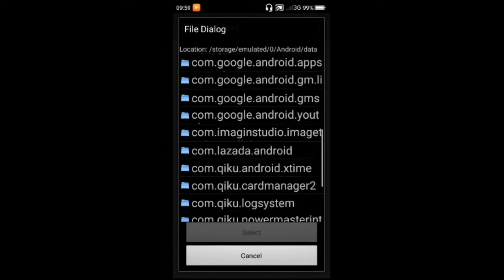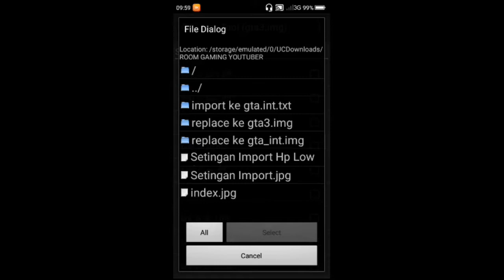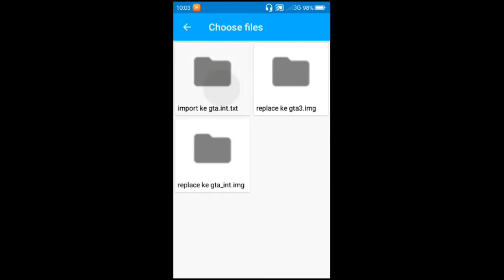MOD ROOM GAMING UCOK KEREN !! ~ GTA SA ANDROID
Halo temen-temen di video Kali ini Gua akan share mod GTA lagi ke kalian semua yaitu mod Room Gaming Ucok Jadi Di Mod Kali Ini Nanti si ucok Bakal Punya PC gaming Pokok nya seru lah Jadi tonton sampai selesai biar work ok

📽️Budayakan Lah Nonton Sampai Selesai Dan Tanpa Skip Ok😁

                  🚨!! WARNING !!🚨

NB:MAAF KALAU VIDIO SAYA MASIH BURIK 😔

💾 Gak Ada Password 💾
🚨Author:-Facu592Fanboy
                  -Akang Ucok
                  -Umar Yt

               ♥️THANKS FOR♥️
♥️Allah SWT♥️
 ♥️Nabi Muhammad♥️
  ♥️Orang tua♥️
   ♥️ALL author♥️
     ♥️Androgamer♥️
      ♥️SEMUA♥️

Jangan lupa
🗣️ Command!!

Game yg di jamin seru